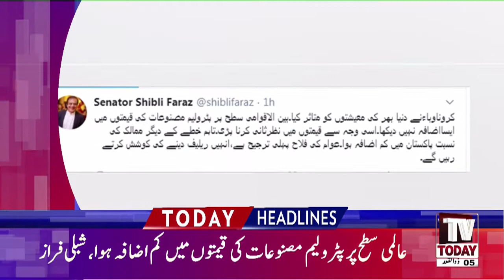12:00 PM | LATEST NEWS HEADLINES | 27 JUNE 2020 | TV TODAY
12:00 PM | LATEST NEWS  HEADLINES | 27 JUNE 2020 | TV TODAY